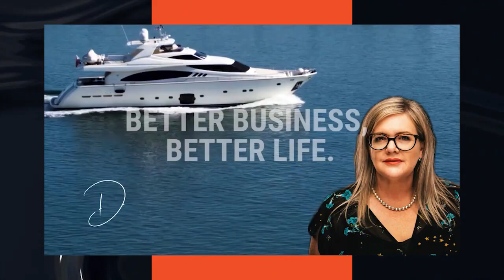Its not working in bedroom with Adam Harris & Debra Chantry-Taylor Professional EOS Implementer NZ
In this podcast episode of Better Business, Better Life, Adam discusses why so many great companies miss out on their potential and shares the important questions all business owners must ask themselves.

Adam Harris is Frank and Fearless. As a leadership coach, consultant and facilitator, he applies this approach in all areas of his professional and personal life.

He stresses the importance of having difficult conversations - avoiding them is a disservice to everyone involved. Despite the discomfort, disagreement and uncertainty then creates opportunity.

His mission is to create the space to have the right conversations, at the right time, with the right people. Having worked with 25 businesses to implement EOS, he also tells us his favourite EOS tools and how they’ve transformed his clients.

Find out how leaning into being frank and fearless has taken him to incredible and challenging new heights, both figuratively and literally!

Adam's Top 3 Tips

1. Clarity creates confidence

Human nature dictates that we, our bodies and our minds will take the path of least resistance. We're fundamentally lazy. So if people, the business owner, the members of the organisation, the stakeholders - when people don't have clarity, their minds start wandering and they start going off into tangents, creating however many God knows different stories. So when you're able to give people clarity, it actually means that you put their mind at rest. So where are we heading as an organisation, where and what is it that I want right now, communicate it through. People then become self-assured. It goes back to Maslow's hierarchy of needs. I feel safe and if I feel safe, then I can do what's definitely needed.

2. Create an environment where you're being challenged

I believe that we all need to be challenged. It's actually about having our questions questioned, not necessarily our questions answered. The tool for that is going to be different for each individual. So some people may get that from listening to podcasts, reading or listening to books. Some people it may well be one-on-one coaching, it might be mentoring, mastermind groups or EOS. Where and what is it within your professional and personal life that you are being challenged? It may be the case that actually you outgrow the intervention that you've got. You need to be walking away thinking that's a really good question. So it's topping any of the challenge that you're doing from an internal perspective. When you get to that stage, you're now working on self-limiting beliefs, on self actualisation. You're in a different growth area to being in the comfort zone.

3. If it's not working in the boardroom, it's not working in the bedroom

Life is life. Anything that is impacting you from a personal perspective is naturally going to be impacting you from a professional perspective, and vice versa. Have the awareness of that and ensure that you are dealing with what you need to deal with. As a leader or business owner, you have to work out and decide what sort of leader you want to be, but there needs to be a level of humility in the fact that if somebody is not performing, what is going on in their life which is meaning that they're not performing? If you're a humble leader and you're building relationships and rapport, how you support people when they're going through the bad times will actually mean that you will have far greater times. So I think there's an aspect of humility - humanise to professionalise.

Debra Chantry-Taylor